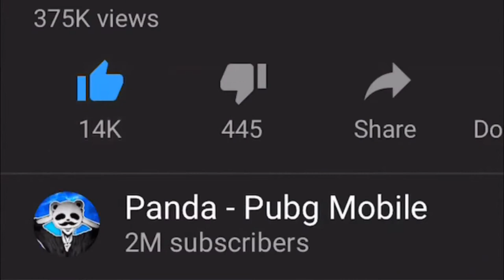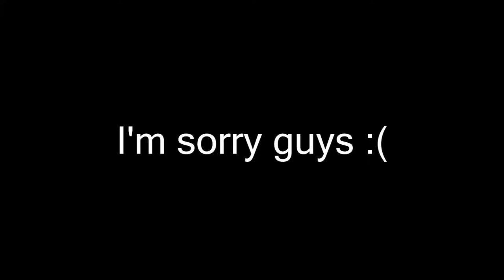মোটেও আশা করিনি!! পাবজি মোবাইল!! ১৭ কিল solo vs squad!! pubg Mobile BD